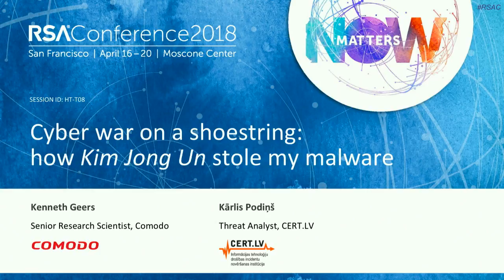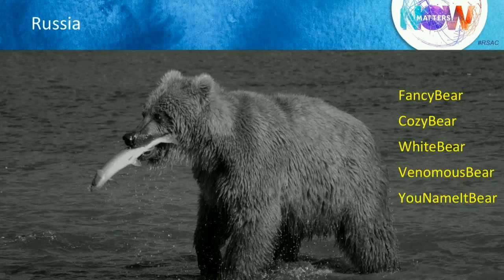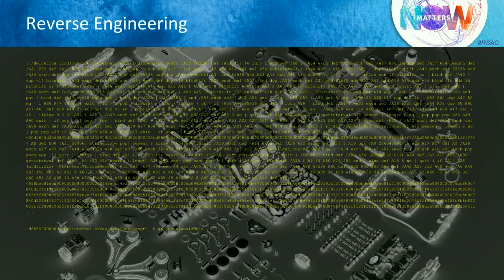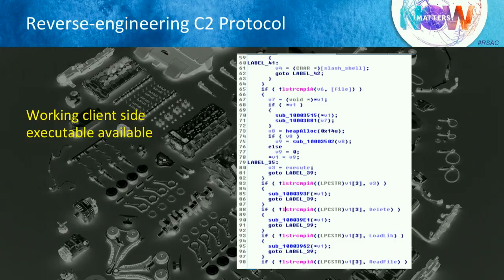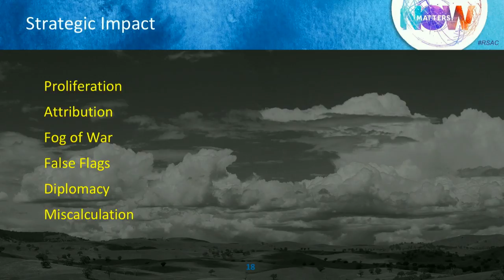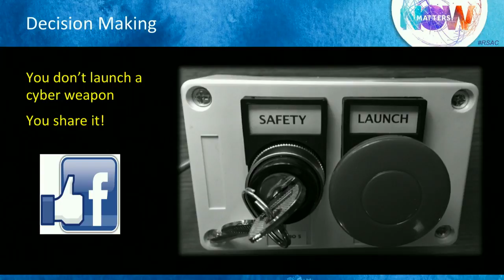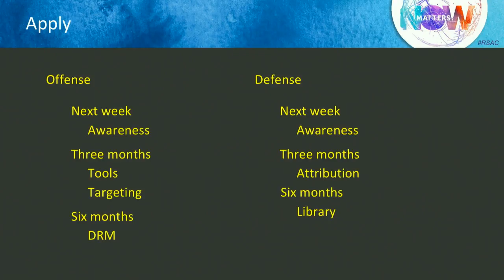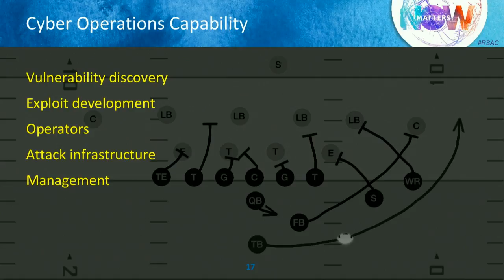Cyberwar on a Shoestring: How Kim Jong Un Stole My Malware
Kenneth Geers, Senior Research Scientist, Comodo Group

Global superpowers do not have a monopoly on cyber-warfare. Smaller nations and even nonstate actors may soon crash the party. This presentation will map a viable shortcut to the cyber-battlefield: reverse engineering advanced persistent threat (APT) digital weapons and replacing the payload with a custom Molotov cocktail. The strategic implications of this tactical chicanery are enormous.Learning Objectives:1: Explore a critical and often-overlooked aspect of cyber-warfare.2: Understand the ease with which re-weaponization of malware is possible.3: Learn how to prepare for this cutting-edge challenge.